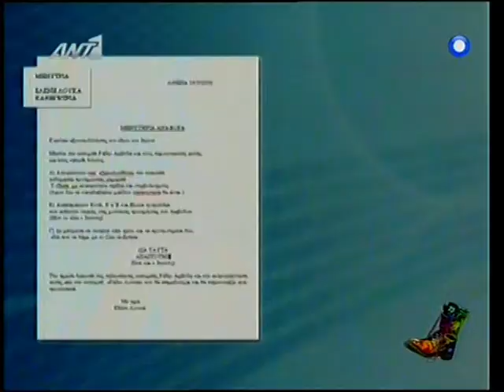Ραδιο Αρβυλα - Eπιστολη Ελενης Λουκα στο Ραδιο Αρβυλα